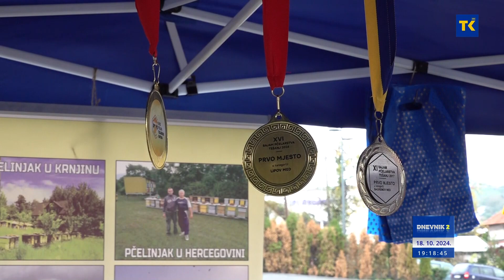DNEVNIK RTVTK 18-10-2024